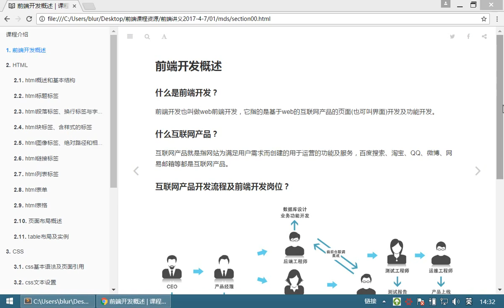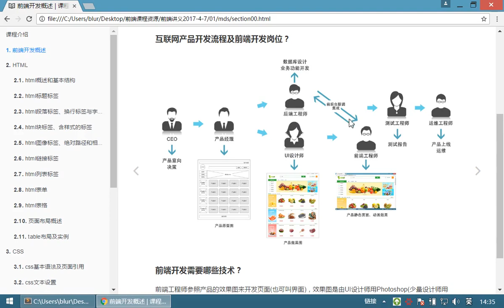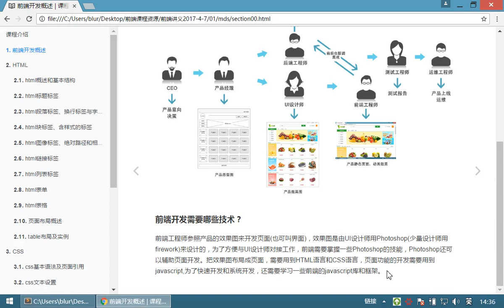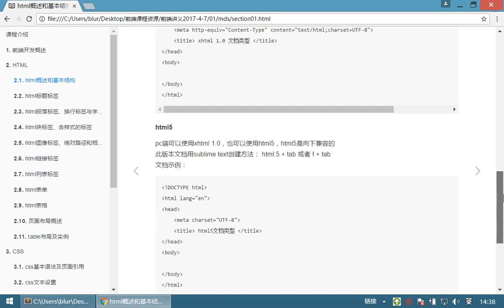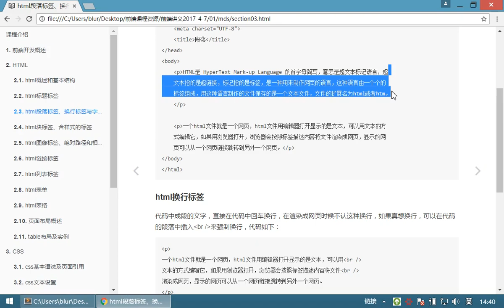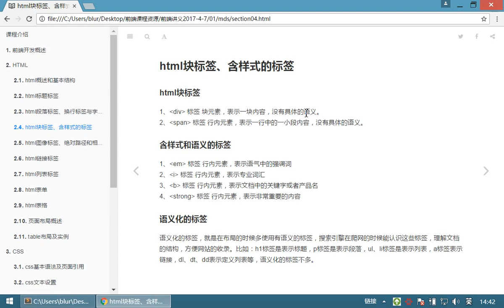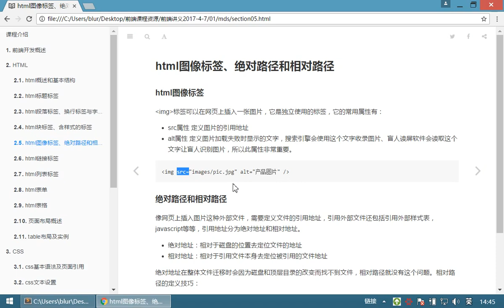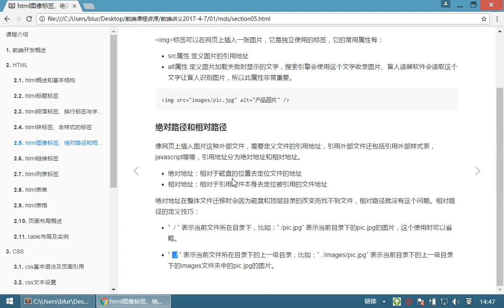07 HTML和CSS丨01 html文档结构和常用标签丨005html复习1